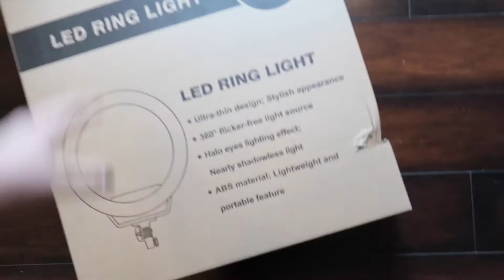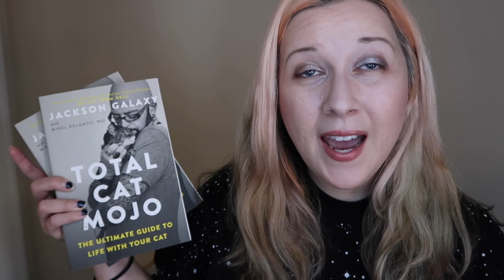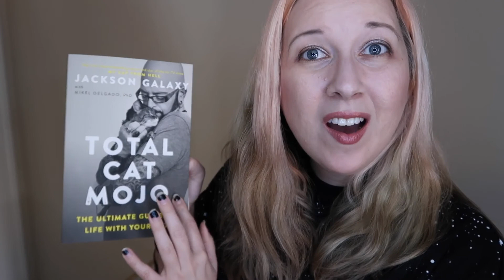starting a youtube channel for my business / still closed due to COVID-19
In this week's vlog, I get ready to launch a second YouTube channel for my pet sitting business, which is (mostly) closed due to COVID-19.  This will allow me to continue working on my business even during the shut-down, by creating a resource for my clients and other pet parents.

It looks like the 16" MOUNTDOG ring light I bought is no longer being sold on Amazon, but here's the closest one I could find, which is 18" I like it so far, the only problem I've had is that you have to be really careful not to screw your camera on too tight - I've had to use pliers twice to unscrew the camera attachment.  Hopefully this will loosen up over time.  Otherwise, I've filmed about 5-6 videos with this ring light so far and have been happy with it overall.